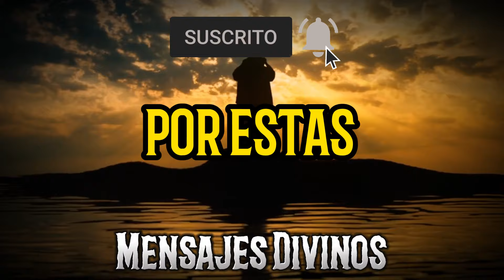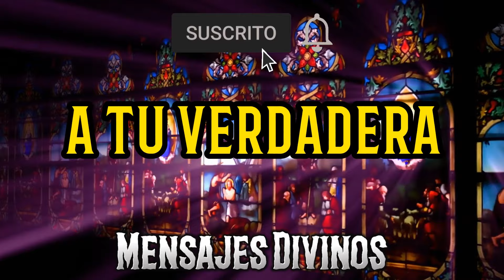¡DEJA DE DESPLAZARSE, ESTE ES TU ÚLTIMO LIFOR! ¡ESCUCHA URGENTEMENTE! - Mensajes Divinos